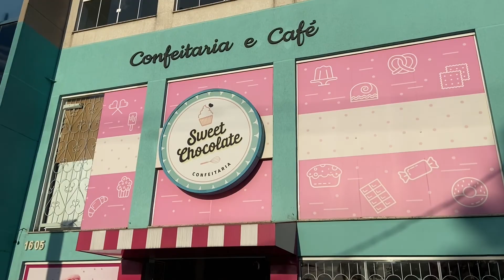VLOG - A CONFEITARIA MAIS CHARMOSA!!!